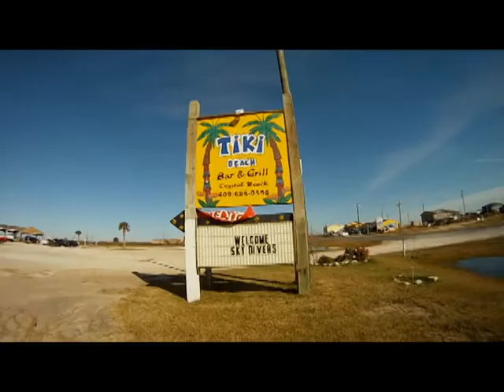SKYDIVEGALVESTON.COM 832-429-JUMP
Skydives over Crystal Beach, Tx.  Thanks to our great friends at Tiki Beach Bar and Grill for helping us make this possible.  Blue Skies!